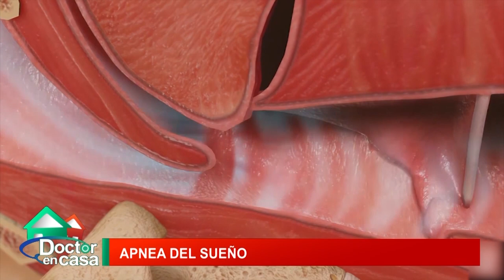¿Roncas? podría ser una señal de apnea del sueño.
El 63% de personas mayores de 15 años reconoce tener problemas para dormir, y de ese porcentaje, el 5% ronca y tiene problemas de respiración cuando duerme, es decir sufre Apnea del sueño, un trastorno muy peligroso, ya que predispone al desarrollo de diversas enfermedades como la hipertensión arterial crónica, arritmias cardíacas, resistencia a la insulina, diabetes mellitus, problemas hepáticos y síndrome metabólico. También posibilita el desarrollo de eventos vasculares muy peligrosos como un infarto al corazón o infarto cerebral.

Facebook: Doctor en Casa y Claudio Aldunate